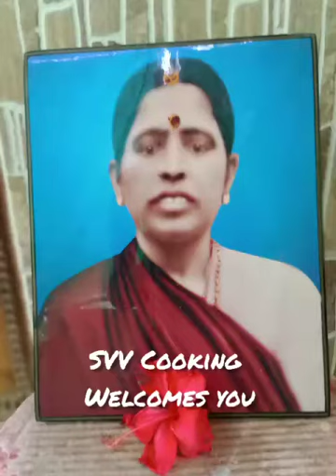ஐந்து பருப்பு இட்லி அல்லது அடை - Protein rich idli or dosa